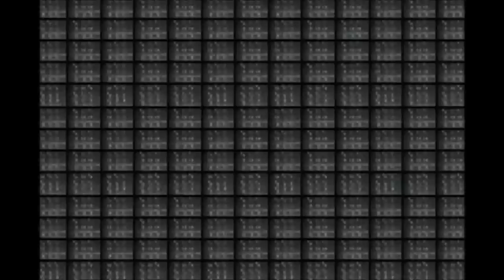Gina Montes Baila en La Carabina de Ambrosio al tema de Quartz - Quartz (1978)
La carabina de Ambrosio fue un programa de televisión de variedades emitido entre 1978 y 1987 presentado como un Show Cómico-Mágico-Musical. Fue producido por Humberto Navarro y se transmitía por El Canal De Las Estrellas. El tema del show era del grupo musica QUARTZ titulado QUARTZ.